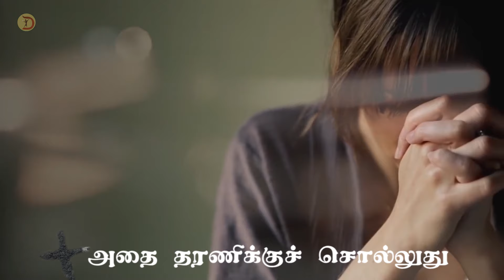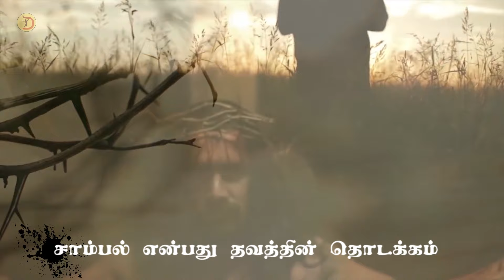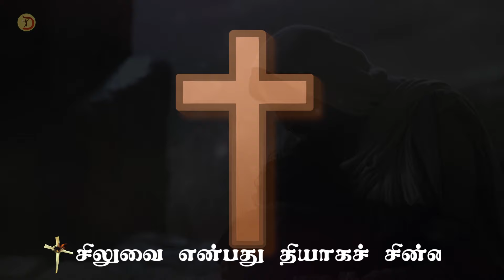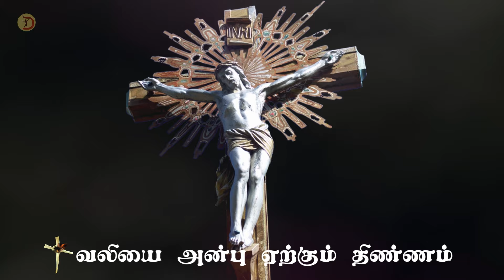Ash Wednesday Tamil Song | திருநீற்றுப் புதன் | Tamil Lenten Song | Sambal Buthan padal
Meaningful Ash Wednesday Song to begin the Lent.